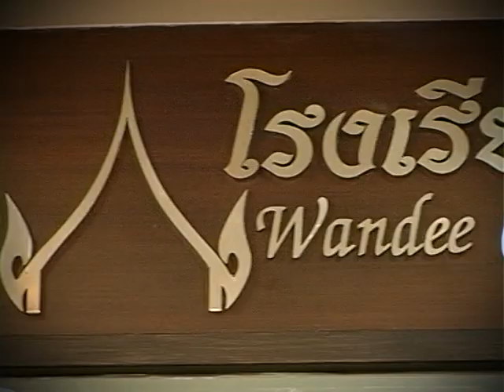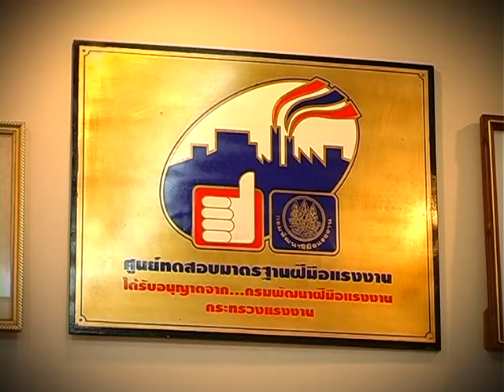รายการเช้านี้ที่ช่อง5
รายการเช้านี้ที่ช่อง5 กับช่วง World of food by ภูเขาทอง ออกอากาศทุกวันอังคาร เวลา 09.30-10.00 น. ช่อง 5 สัปดาห์นี้ เราจะพาไปชม โรงเรียนครัววันดี กับเมนูสุกี้ทะเลแห้งกรอบ และ ข้าวคะน้าซอสหอยนางรมหมูกรอบ